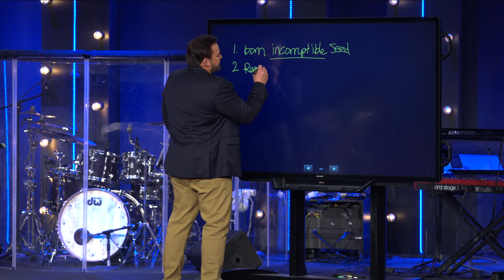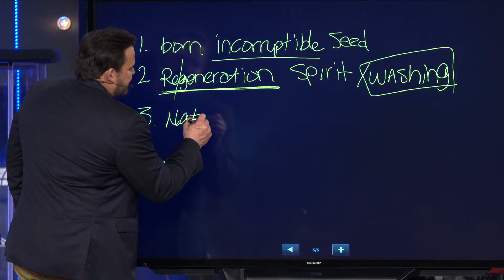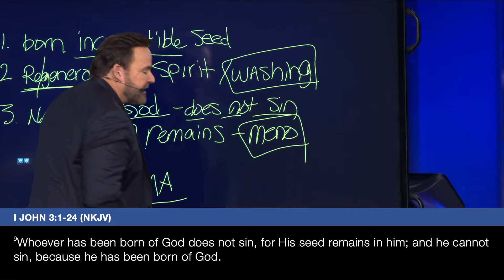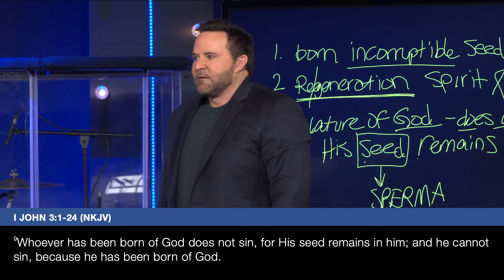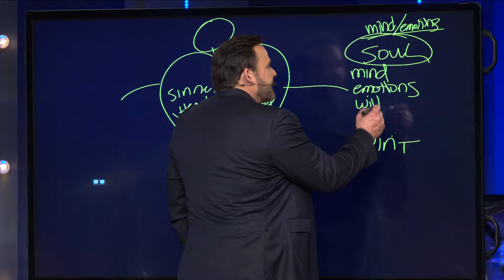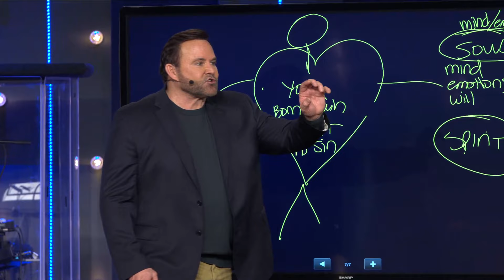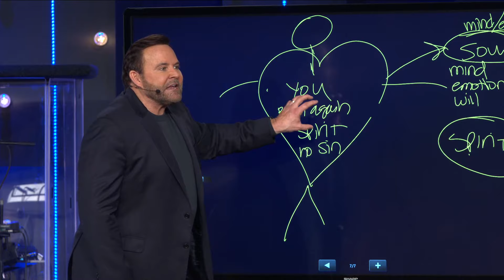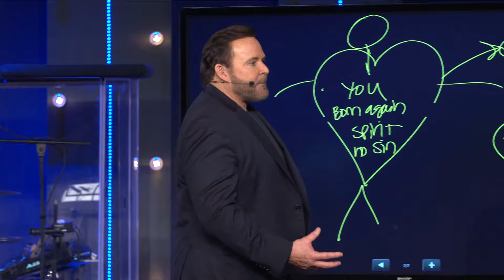The Reborn Spirit of the Believer | Pastor John Carter | Abundant Life Church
In this message, Pastor John Carter reminds us that our new nature is preserve and holy because God Himself saved us and keeps us: even when we mess up in our soul and body, it does not touch or harm our new spirit.